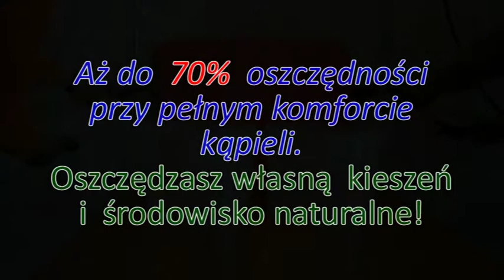Eco Power pl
ECO POWER -- urządzenia napowietrzające wodę. Zobacz jak zmniejszyć swoje wydatki na wodę. Więcej o Eco Power